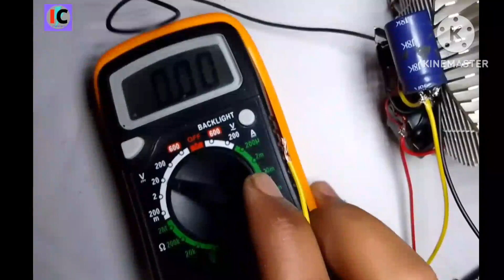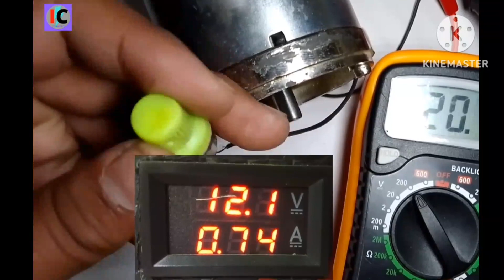Top 2 Easy Circuits with UC3843/45 DIY Converter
In this Video I shown you best way to build your own Buck or Boost converter as your requirements.
Circuits
1. Boost Converter
2. Buck-Boost Converter

uc3843
uc3845
buck converter
boost converter